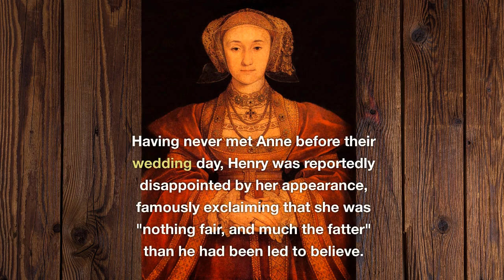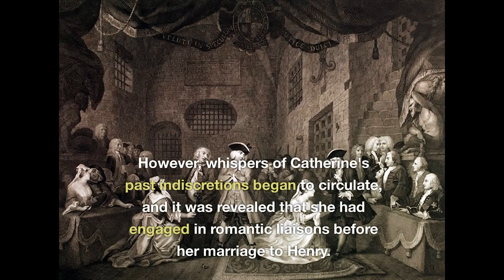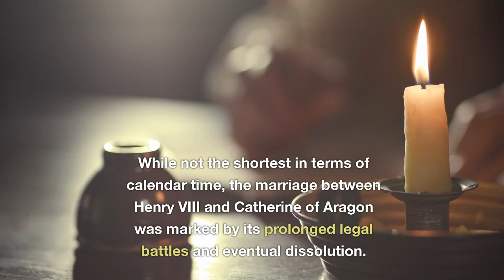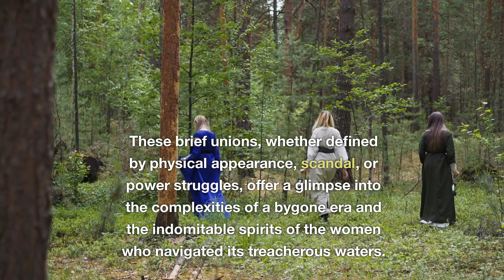TOP 3 of Henry VIIIs Wives Worse Ending | Not All Royal People are Happy